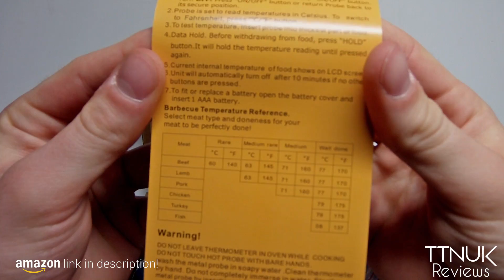Proster Kitchen Cooking Meat Thermometer with Instant Read